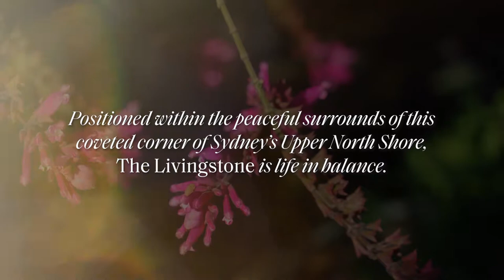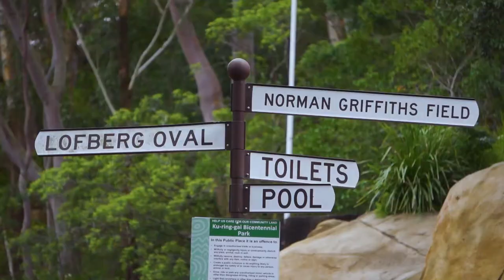The Livingstone, Pymble